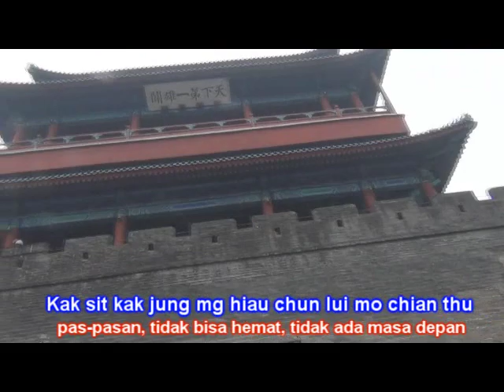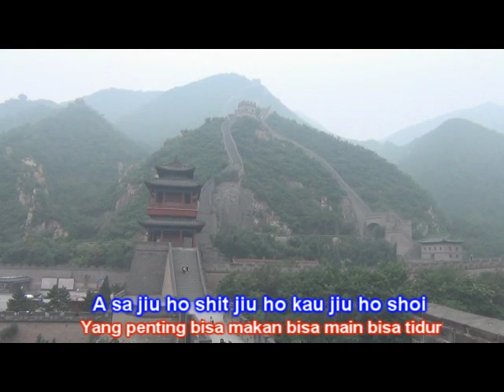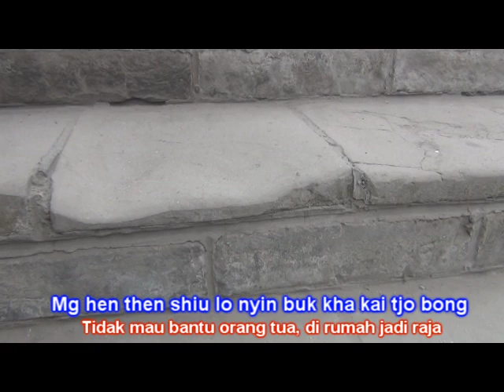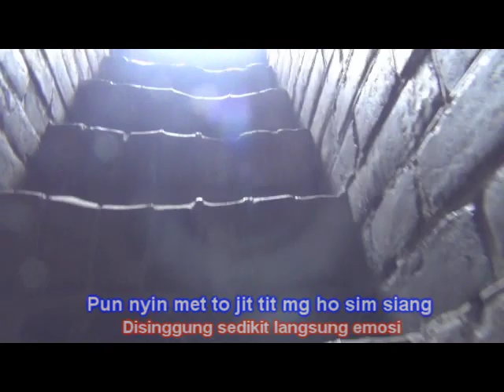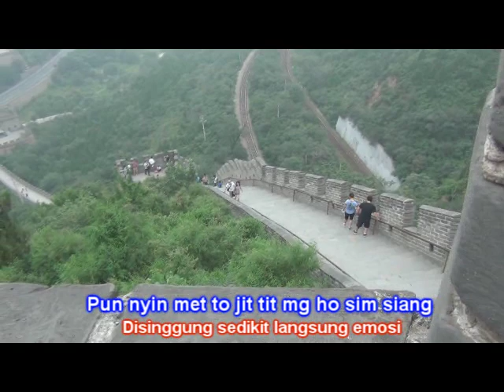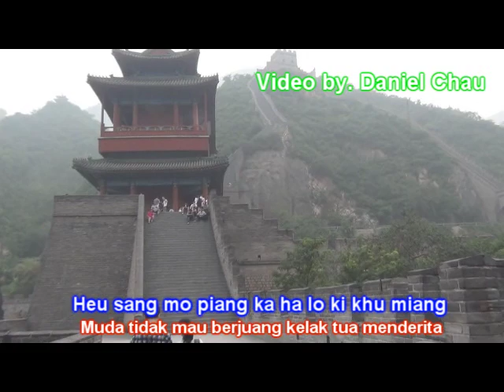LAGU HAKKA SINGKAWANG-mo jung kai se fo / anak tidak berguna 山口洋_客家歌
lagu hakka original murni ciptaan sendiri. bukan plagiat maupun mengubah lirik dari lagu mandarin.

CHORD

intro : D.  GMaj7.   D.   GMaj7

Dsus2   F#M.  Bm.  F#m.  GMaj7.  F#m- Bm.  Em.  A6 - A   2X

REFF 1 : D.  F#m.  Bm.  F#m.  G.  F#m - Bm.  Em.  A
D.  F#m.  Bm.  F#m.  G.  F#m - Bm.  Em.  Asus4 - A.  D

REFF 2 : D.  A.  Bm.  F#m.  G.  F#m - Bm.  Em.  A
D.  A.  Bm.  F#m.  G.  F#m - Bm.  Em.  Asus4 - A.  D

MELODY : Em. F#m. GMaj7. A. Em7. F#m7. GMaj7. A.